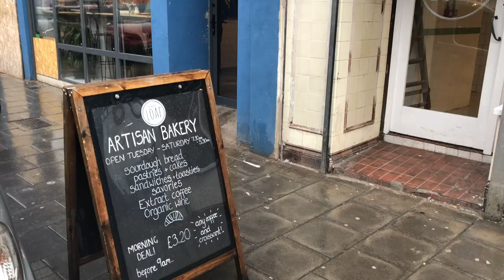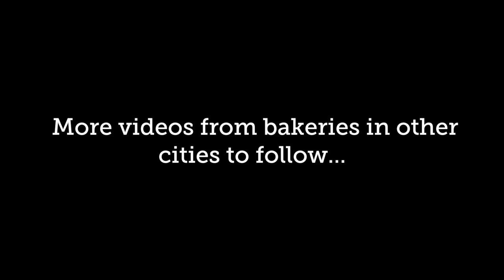Some of the best bakeries in Bristol (2018)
This video features some of the best bakeries in Bristol. It was not easy to pick them, because there is so much good baking happening in this city. My selection is based on official awards, ratings on Google etc. and personal favourites. All original video content.

Bakeries in the video are Hart's Bakery, Mokoko, Pinkmans, Anna, Mark's Bread, The Bristol Loaf and Ahh Toots.